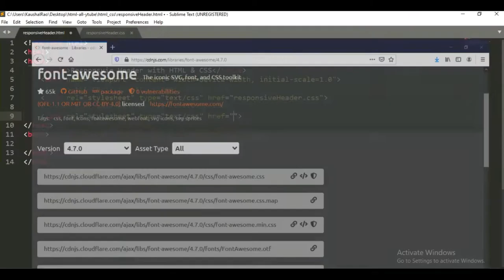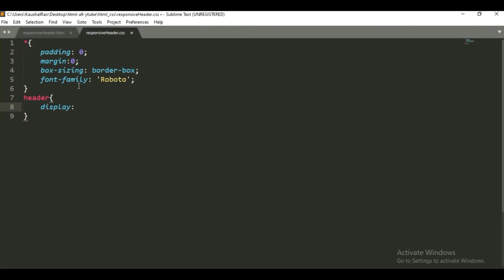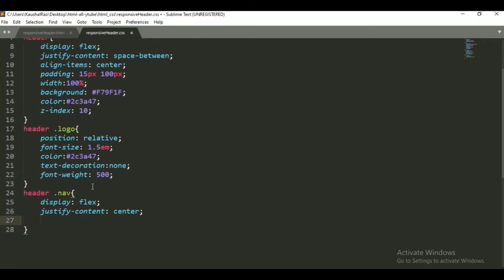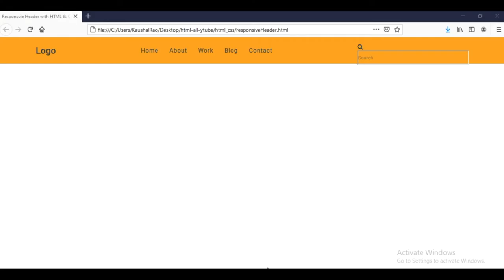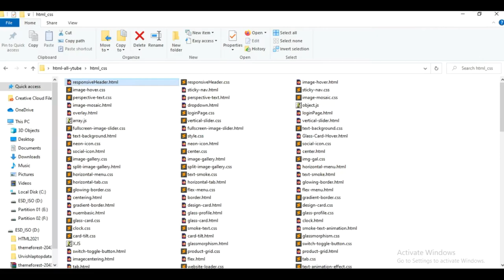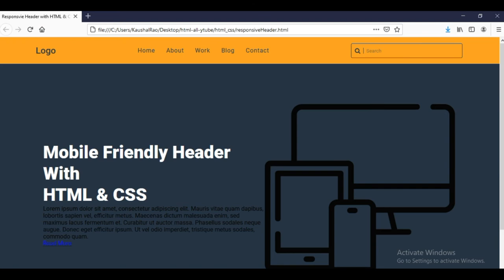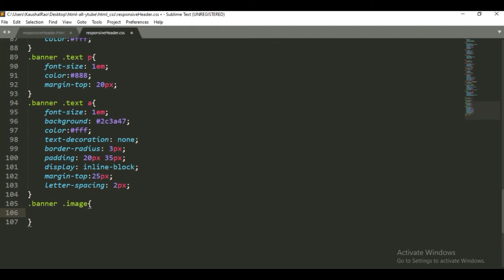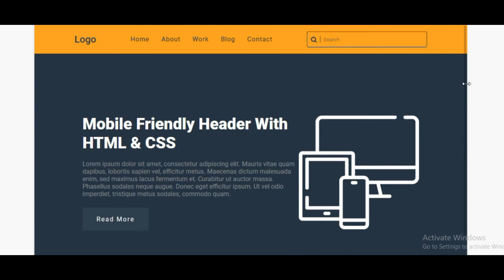Responsive Header using HTML & CSS | How to create responsive header step by step using HTML & CSS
Responsive header HTML & CSS tutorial for beginners. How to create responsive tutorial for beginners.

👉🔗 Responsive website header with video popup

👉🔗 Responsive travel page